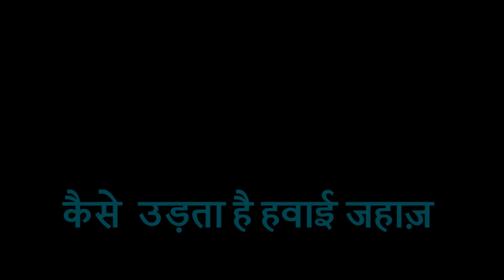How Aeroplane Fly | Science Out of Scrap | Bernoulli’s Principle |New In Science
Welcome to Science Out of Scrap or S.O.S. of News In Science, where we explain complex science principles with easy working models so you can learn and even make them at your home. In this episode, we will learn how aeroplane fly.
So to make our working model of aeroplane, let’s start with a plain paper strip, and blow over it. You’ll notice that the strip rises even though we are blowing onto it. This is because of Bernoulli’s principle. When we blow above the strip, it reduces the air pressure of that area and the air pressure below the strip becomes greater which pushes the strip upwards.

Our model also uses the same principle. To make it, we’ll need a funnel and a table tennis ball. First, we invert the funnel and place the ball into it. It is obvious that the ball will stay if we suck what will happen when we blow air into it? When we blow air, the air pressure around the balls gets low and the air pressure beneath the ball pushes it into the funnel.

Airplanes also work on Bernoulli’s principle. The upper side and the lower side of the wings are different. When the plane runs on the runway, the air pressure above the wings reduces and the air pressure below the wings becomes greater and thus the plane flies as the air pressure pushes it upwards.
Through this Bernoulli's theorem experiment now we can understand how aeroplane fly.

So what are you waiting for, you should start making your own aeroplane and make it take off and fly in the sky.

हिंदी:
साइंस आउट ऑफ़ स्क्रैप के नए एपिसोड में आपका स्वागत है। आज हम देखेंगे की हवाई जहाज़ उड़ते कैसे है एक बहुत ही सरल मॉडल के साथ।

मॉडल बनाने के पहले हम एक सरल उदाहरण देख सकते है, एक कागज़ की स्ट्रिप लीजिये और उसके ऊपर फूक मारिये। आप देखेंगे की स्ट्रिप ऊपर की तरफ उड़ेगी जबकि हम उस पर फूक मार रहे है। यह Bernoulli सिद्धांत के कारण होता है। स्ट्रिप के ऊपर का दबाव काम होने के कारण नीचे से दबाव बढ़ता है और स्ट्रिप ऊपर की ओर उड़ती है।

मॉडल बनाने के लिए हमें चाहिए होगा एक फ़नल और एक टेबल टेनिस की गेंद। फ़नल को उल्टा करके उसमे गेंद को रखे। ये सबको पता होगा कि हवा खींचने से गेंद नहीं करेगी लेकिन अगर हम हवा छोड़े तोह क्या होगा?

हवा छोड़ने से फ़नल के अंदर का दबाव कम होता है और नीचे का दबाव बढ़ता है जिससे गेंद अंदर ही रहती है। हवाई जहाज़ भी इसी सिद्धांत पर काम करते है। उसके पंख कि सतह ऊपर और नीचे अलग अलग होती है। जैसे ही जहाज़ रनवे पर चलता है, पंख के ऊपर का दबाव कम होता है और नीचे से बढ़ता है, जिससे वह ऊपर कि ओर उड़ने लगता है।